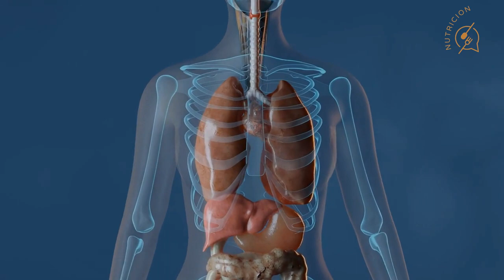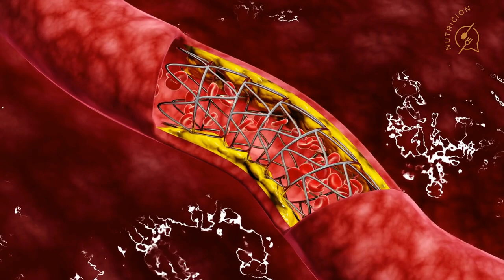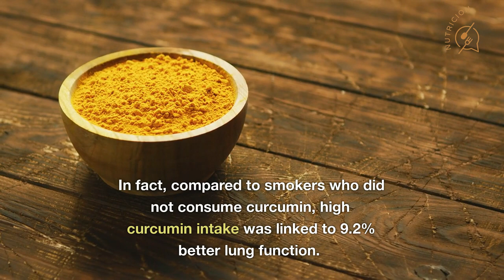The Top 10 Lung Health Foods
To feel your best, it's crucial to maintain good lung health. However, common factors like eating an inflammatory diet, being exposed to environmental toxins like cigarette smoke, and smoking themselves can harm these vital organs.

Additionally, common ailments like pulmonary fibrosis, chronic obstructive pulmonary disease (COPD), and asthma can have a significant impact on your quality of life.

However, studies have shown that making lifestyle changes, such as eating a diet high in nutrients, can help protect your lungs and even lessen lung damage and disease symptoms.

Additionally, certain foods and nutrients have been found to be particularly advantageous for lung function.

The following 10 foods may improve lung function.